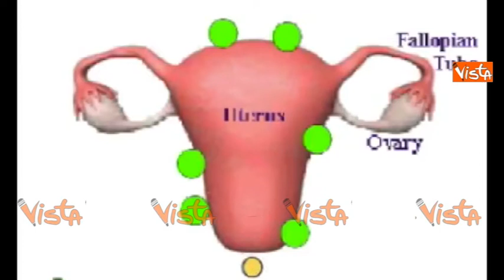Aborto, il ginecologo Viale all'ordine dei medici: "Contro di me attacco politico"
(Agenzia Vista) - Torino, 26 Aprile 2018 - Esposto dell'ordine dei medici contro il ginecologo Silvio Viale, che nel 2016, candidato alle elezioni comunali con i Radicali, aveva pubblicato manifesti elettorali con in mano le confezioni di pillole abortive RU-486. Courtesy Rete7